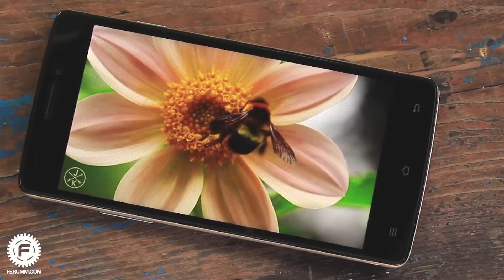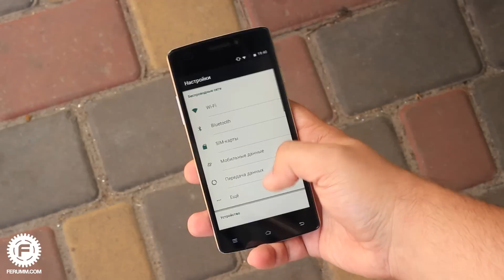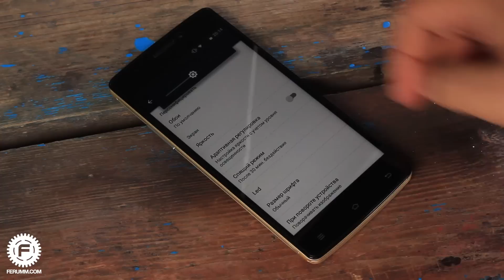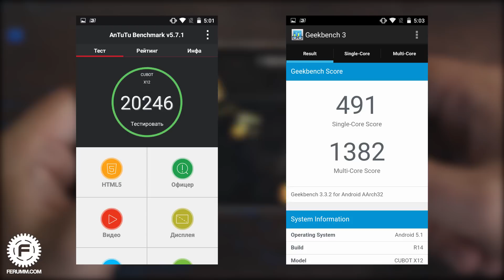Cubot X12 полный обзор от FERUMM.COM. Особенности бюджетного смартфона CUBOT X12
Cubot X12 - очень неплохой бюджетник с приятным корпусом и целой горой других приятный и не очень особенностей. Подробности, как обычно, в нашем видеообзоре.